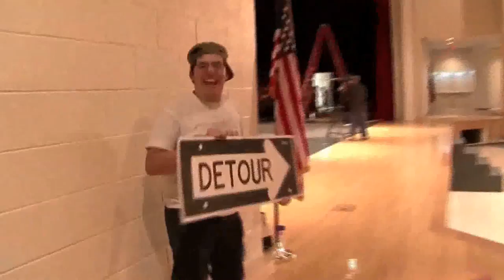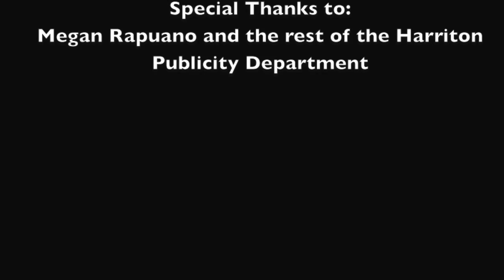HTC's Pippin "Magic To Do" Lip Dub Promotional Video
Harriton Theater Company's Promotional video for their spring production of "Pippin". This is a one-take lip dub to the song "Magic to Do". Starring the entire Harriton Theater Company (cast, crew, etc). Produced by the Publicity Department of HTC (run by Peyton Miller and Megan Rapuano).
Come see Harriton Theater Company's "Pippin"
Showtimes: April 23 @ 7pm, April 24 @ 7pm, and April 25 @ 2pm & 7pm
GET YOUR TICKETS AT HTC.tix.com